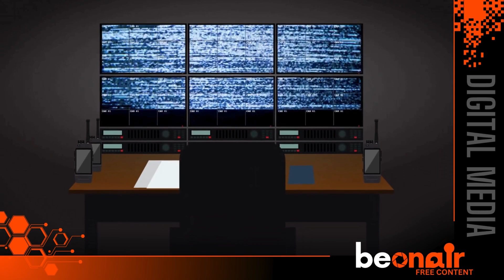Mastering the Canvas: Introduction to Storyboarding TV Commercials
Discover the key to brilliant TV commercial production through the lens of storyboarding basics. Whether you are starting your journey in advertising or looking to refine your storytelling skills, this video is your essential guide to shaping the narrative of successful ads.
🌟 What You'll Learn:
The cornerstone principles of storyboarding for TV commercials.
How to translate advertising strategy into compelling visual stories.
The step-by-step process of developing storyboards from concept to completion.